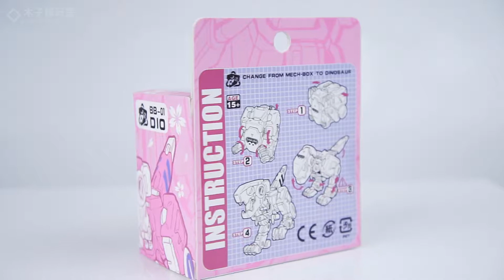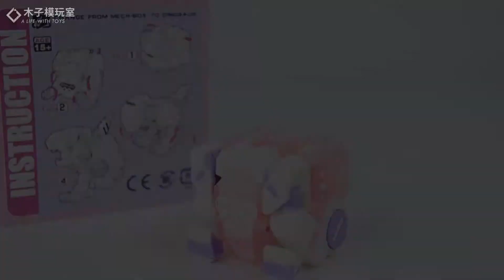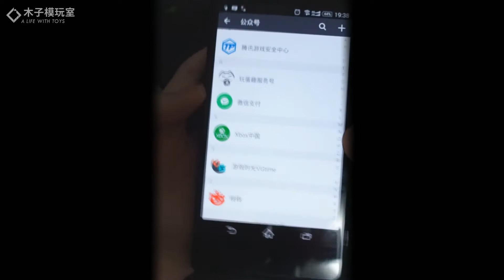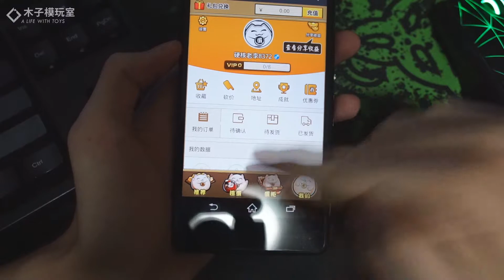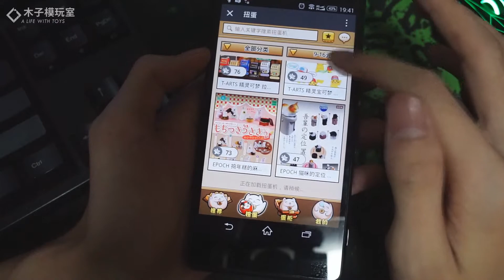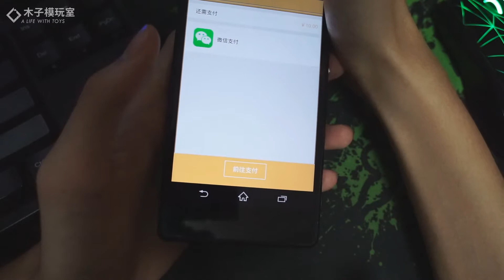「木子模玩室」 52TOYS BeastBox 猛兽匣 小恐龙DIO Ver.樱花 Review